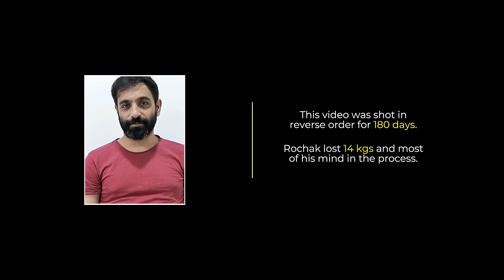Rochak Kohli - Tere Jaane Ke Baad [Official Music Video] Gurpreet S |Gautam G Sharma | New Song 2023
It is said that it takes a lifetime to come over a heartbreak. Tere Jaane Ke Baad is a story of 180 days of DENIAL!
Written by Gurpreet Saini, Rochak Kohli gives the most unexpected twist to the lyrics while shooting the song. The video is shot over 180 days in reverse order. Rochak has gone through real physical and mental transformation in the process.

Watch it again and again to spot differences in each scene!!

Drums: Jai Row Kavi
Studio Assistant: Piyush Agnihotri

Special thanks: Ankur Tewari

Video Credits:
Directed by - Gautam Govind Sharma
Creative director / Concept - Sukriti Vadhera Kohli
DoP - Piyush Puty
Production Designer - Kajal K Das
Friends (Support) - Gaurav Pandey, Ravina Sharma, Samarth Shandilya, Shreokhi Vats

Associate Director - Gurpreet Saini
Editor - Sandeep Sethy
Post Producer - Swapnil Dhabhai
Colorist - Himanshu (Thee Bridge Postworks)
Flame Artist - Vinod K. Sharma
Promo Editor - Ajay Gahlot

Fitness Trainer: Cussrath
Hair Stylist - Pratik & Abhishek @ Hakim’s Alim
Make up - Kiran
Camera Equip - 1 Stop Cine Digital Pvt. Ltd.
Asst Art Directors - Shakti Ranjan, Kumar Giri,  Rucha Deogharkar, Vinay Tiwari.
Thanks for assistance - Rahul Mishra
Art Boys - Dashrath Sharma, Sobhit Mandal, Tetar Paswan, Amit Sharma, Chand

Special Thanks To: INgrooves India Team (Song Distributor WW)
Digital Strategy : RajDeep Mayer
Digital Marketing : RDM Media

Copyright @ R Music 2023

Lyrics:
Saanse ruk jaati hain, shamein na dhal paati hain
Neende bhi raat bhar aati nahi

Kehte hain dil toote to, ye sab hone lagta hai
Uthne lagta hai seene mein dard koi

Magar tere jaane ke baad kuchh na hua
Dil ko zara sa bhi asar na hua

Jo bhi suna tha sach na hua
Tere jaane ke baad

Lagta tha mar jaunga, jaane kuchh to kar jaunga
Duniya hairan hogi jab dekhegi haalat meri

Bhookha pyaasa hi rahunga, na zara sa bhi hasunga
Sochaa tha ro ro ke bhar dunga main jheelein sari

Chaaha tha jab tu chhode, dil is tarha se tode
Ki phir kisi ke hathon ye jud na paye

Aur chhoti si khwayish thi, barbaad ashikon ki
Mehfil mein mera naam bhi liya jaaye